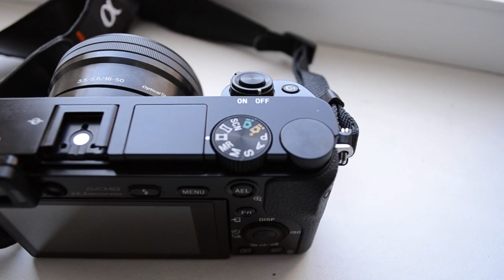Жизнь Атлета: Купил Sony a6000.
Всем хеллоу! Сорян, что не было целый месяц, но за это время я много чего успел...

Наконец то я купил себе Sony a6000 😎.  Получаются очень классные кадры. Самое интересное то, что эта камера сама делает фокус. А благодаря своим объективам (тоже новым😆) задний фон может розмывать. Так же я купил для ночных, необычных фото, видео накамерный свет. Который помогает что бы ваш объект был хорошо виден.

Дальше смотрите видео.